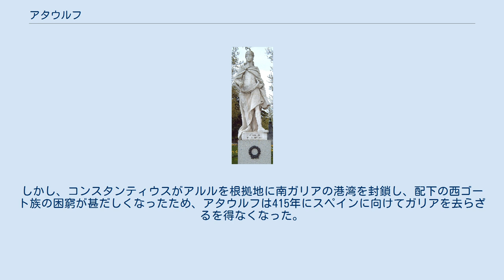アタウルフ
ガッラ・プラキディア
アタウルフ（Ataulf、370年頃 - 415年8月15日）は、西ゴート族の王（在位：410年 - 415年）。
 西ゴート族の王アラリック1世は、410年にローマを掠奪したのち、シチリアに渡るためメッシーナに向かって南方を目指した。
おそらくシチリアからアフリカに渡るつもりだったと思われる。
しかし船がないためこの計画は頓挫した。
西ゴート族は再度北方を目指したが、同年イタリア半島南端でアラリックは死去した。
 アラリックには息子がなかったため、義理の兄弟であるアタウルフが跡を継いだ。
食料に困窮した西ゴート族は412年にティレニア海沿岸を北上し、アルプス山脈を越えてガリアに乱入した。
ヨルダネスによれば、その通った跡はあたかもイナゴの大群が通り過ぎたかのようであったという。
 ガリアに入ったアタウルフは、ローマ皇帝ホノリウスとの交渉に入った。
ローマ略奪の際、西ゴート族に連れ去られたホノリウスの姉妹ガッラ・プラキディアは、仲介役を果たした。
西ゴート族はガリアで食料と定住地を保証される代償として、ガッラ・プラキディアを解放し、またガリアのローマ人によって擁立されていたホノリウスの対立皇帝ヨウィヌスと戦うことが取り決められた。
アタウルフは翌413年にウァレンティアでヨウィヌスを攻撃してこれを捕らえ、ホノリウスの総督に引き渡した。
しかし西ゴート族側がガッラ・プラキディアの引き渡しを拒んだため、協約は無に帰した。
ホノリウスは食料の引き渡しをとりやめ、困窮した西ゴート族が南ガリアを去るだろうと見込んでいた。
しかし西ゴート族は、マッシリア攻防戦でアタウルフが負傷しながらも、ナルボ、トロサ、ブルディガラを征服した。
 414年、アタウルフはガッラ・プラキディアとローマ式の結婚をして、ゴート人やローマ人を驚かせた。
この結婚により、アタウルフにはローマ帝国をゴート族のものにしようという意思がないこと、むしろゴート族の力でローマ帝国を刷新しようという王の意志が示された。
オロシウスによれば、この意志は王妃の説得によるものだったという。
同年テオドシウスという名の息子が生まれたが、この子は生後間もなく死去した。
 プラキディアはマギステル・ミリトゥムであったコンスタンティウス3世の許嫁であったため、この結婚を機にコンスタンティウスはアタウルフの攻撃を開始した。
アタウルフは先王アラリックに倣い、プリスクス・アッタルスの呼びかけに応える形でアッタルスをローマ皇帝に即位させた。
しかし、コンスタンティウスがアルルを根拠地に南ガリアの港湾を封鎖し、配下の西ゴート族の困窮が甚だしくなったため、アタウルフは415年にスペインに向けてガリアを去らざるを得なくなった。
同年晩夏、412年にアタウルフが処刑したサルスの部下の復讐にあい、バルキオで暗殺された。